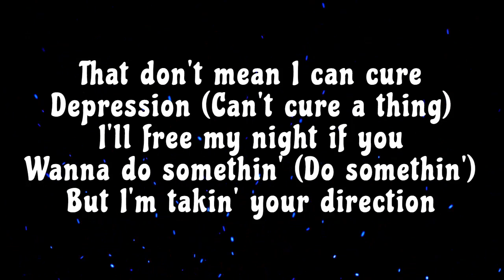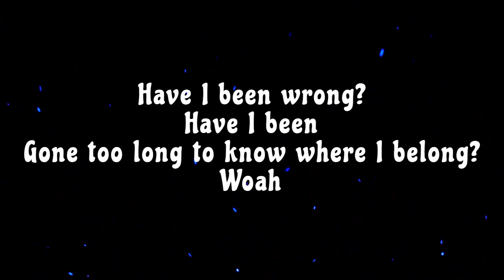Marshmello & Brent Faiyaz - Fell In Love (Lyrics)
Marshmello & Brent Faiyaz - Fell In Love (Lyric)
Lyrics:-
[Chorus: Brent Faiyaz]
You ain't fall in love with me
You fell in love with the man I could be
You fell in love with your vision of me

[Verse 1: Brent Faiyaz]
She said, "Boy, you ain't no good," bitch, I know
Fuck I'm 'posed to do 'bout that? I'm gon' go
I been movin' state to state, I went pro (Went pro)
Baby, plenty dough, heavy throat, shit crazy
I can ease your mind if you goin' through somethin'
That don't mean I can cure depression (Can't cure a thing)
I'll free my night if you wanna do somethin' (Do somethin')
But I'm takin' your direction

[Verse 2: Brent Faiyaz]
She said "Boy, who you been with?" "I been low"
Shе says she don't believе that shit, she think I'm gross
I can't even hug a bitch, she gon' know
Then fight me for the hell of it, I gotta dip, gotta go somewhere

[Bridge: Brent Faiyaz]
Have I been wrong?
Have I been gone too long to know where I belong?
Woah

[Chorus: Brent Faiyaz]
You ain't fall in love with me (Ooh)
You ain't fall in love with me (No, oh-oh, oh)